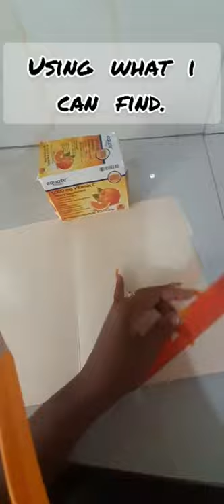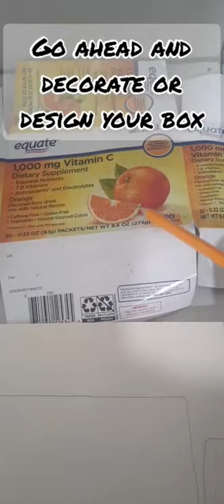Packaging (DIY Teabag box)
By the end of this video you will learn how to create a  Teabag box for your teabags.

link to Packaging video.